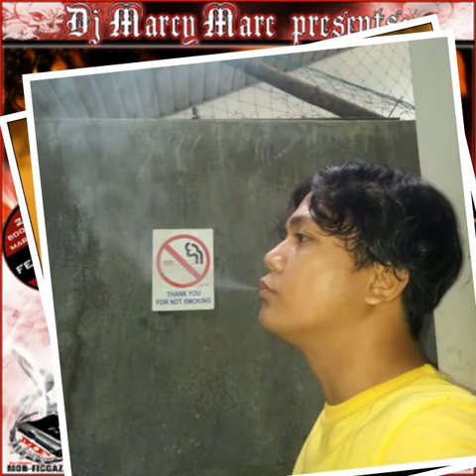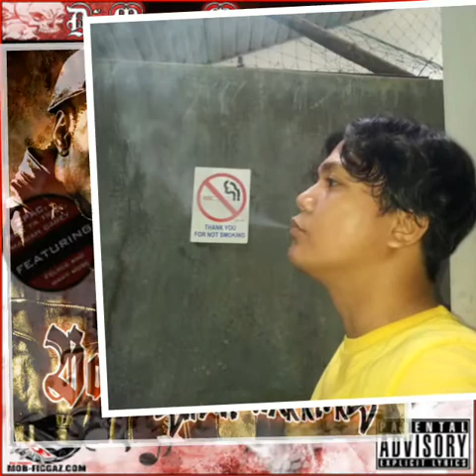Bone thugs-n-harmony - Young Thugz [DJ marcy Marc Remix] (Harmonize Vol.1)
Artist: Bone thugs-n-harmony
Album: Harmonize Volume 1
Label: Mob-Figgaz & Ruthless Records
Mixed & Produced by: DJ Marcy Marc